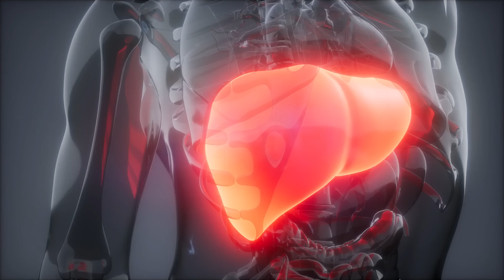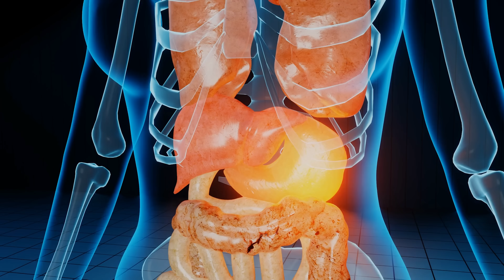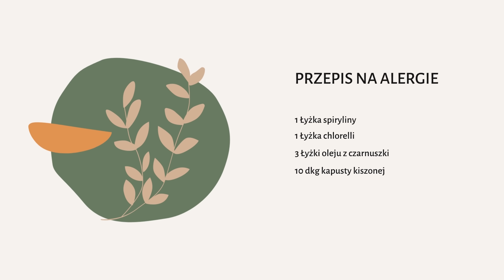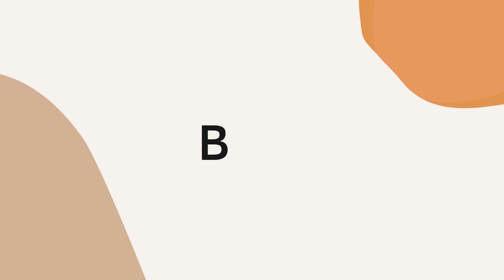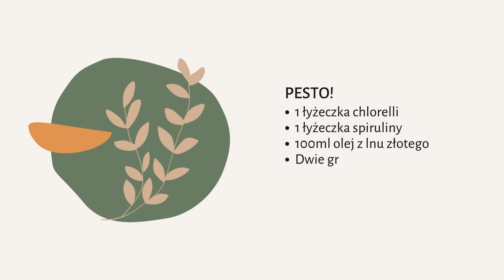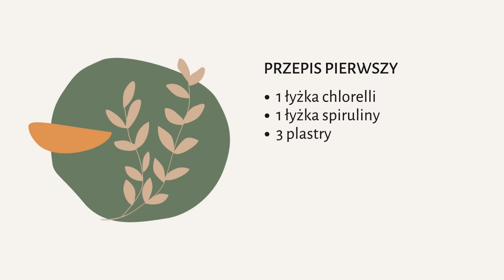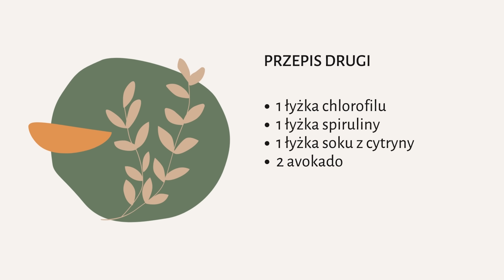Połącz te dwa proszki i zrób pesto. Już 1 łyżka cofa choroby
Tematem odcinka są algi morskie do jedzenia. A ściślej chlorella i spirulina. Ich wpływ na zdrowie jest dobrze potwierdzony w badaniach naukowych. Pomogą przy takich problemach jak niedobór witaminy B12 (a wiadomo, że niedobór B12 mocno odciska piętno na zdrowiu), choroby neurodegeneracyjne, cukrzyca typu 2, niealkoholowe stłuszczenie wątroby. Pozdrawiam, Zbigniew Bańkowski.

🛒 MÓJ SKLEP:
— użyj kodu: OGLADAMKANAL, obniży cenę na wszystko.